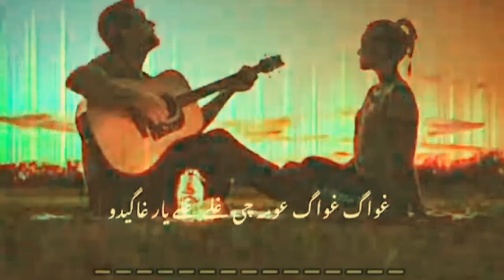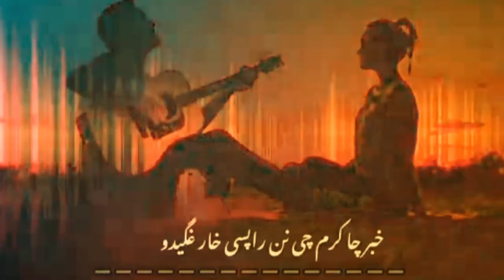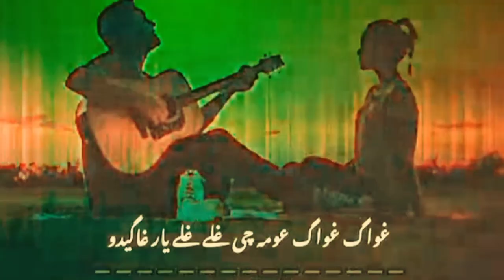Pa Zarha Ke Me Nare Nare Sitar Ghagedo (#2022) /poshto song /song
Pa Zarha Ke Me Nare Nare Sitar Ghagedo

NO COPYRIGHT

(Mehraan official)